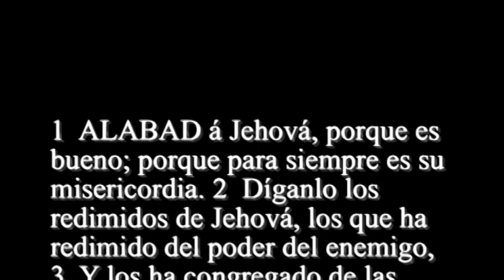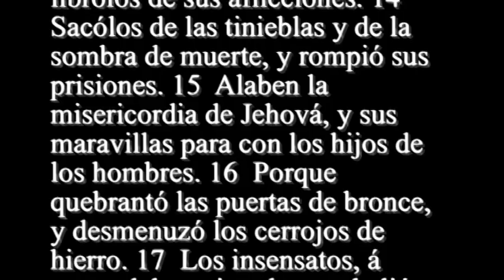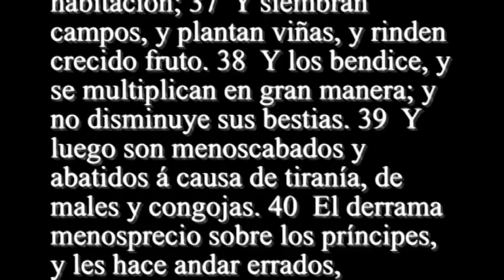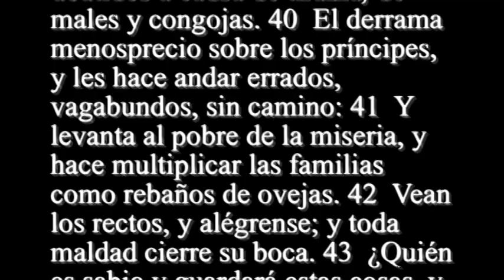Salmos 107 - Santa Biblia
1  ALABAD á Jehová, porque es bueno; porque para siempre es su misericordia. 2  Díganlo los redimidos de Jehová, los que ha redimido del poder del enemigo, 3  Y los ha congregado de las tierras, del oriente y del occidente, del aquilón y de la mar. 4  Anduvieron perdidos por el desierto, por la soledad sin camino, no hallando ciudad de población. 5  Hambrientos y sedientos, su alma desfallecía en ellos. 6  Habiendo empero clamado á Jehová en su angustia, librólos de sus aflicciones: 7  Y dirigiólos por camino derecho, para que viniesen á ciudad de población. 8  Alaben la misericordia de Jehová, y sus maravillas para con los hijos de los hombres. 9  Porque sació al alma menesterosa, y llenó de bien al alma hambrienta. 10  Los que moraban en tinieblas y sombra de muerte, aprisionados en aflicción y en hierros; 11  Por cuanto fueron rebeldes á las palabras de Jehová, y aborrecieron el consejo del Altísimo, 12  Por lo que quebrantó él con trabajo sus corazones, cayeron y no hubo quien les ayudase; 13  Luego que clamaron á Jehová en su angustia, librólos de sus aflicciones. 14  Sacólos de las tinieblas y de la sombra de muerte, y rompió sus prisiones. 15  Alaben la misericordia de Jehová, y sus maravillas para con los hijos de los hombres. 16  Porque quebrantó las puertas de bronce, y desmenuzó los cerrojos de hierro. 17  Los insensatos, á causa del camino de su rebelión y á causa de sus maldades, fueron afligidos. 18  Su alma abominó toda vianda, y llegaron hasta las puertas de la muerte. 19  Mas clamaron á Jehová en su angustia, y salvólos de sus aflicciones. 20  Envió su palabra, y curólos, y librólos de su ruina. 21  Alaben la misericordia de Jehová, y sus maravillas para con los hijos de los hombres: 22  Y sacrifiquen sacrificios de alabanza, y publiquen sus obras con júbilo. 23  Los que descienden á la mar en navíos, y hacen negocio en las muchas aguas, 24  Ellos han visto las obras de Jehová, y sus maravillas en el profundo. 25  El dijo, é hizo saltar el viento de la tempestad, que levanta sus ondas. 26  Suben á los cielos, descienden á los abismos: sus almas se derriten con el mal. 27  Tiemblan, y titubean como borrachos, y toda su ciencia es perdida. 28  Claman empero á Jehová en su angustia, y líbralos de sus aflicciones. 29  Hace parar la tempestad en sosiego, y se apaciguan sus ondas. 30  Alégranse luego porque se reposaron; y él los guía al puerto que deseaban. 31  Alaben la misericordia de Jehová, y sus maravillas para con los hijos de los hombres. 32  Y ensálcenlo en la congregación del pueblo; y en consistorio de ancianos lo alaben. 33  El vuelve los ríos en desierto, y los manantiales de las aguas en secadales; 34  La tierra fructífera en salados, por la maldad de los que la habitan. 35  Vuelve el desierto en estanques de aguas, y la tierra seca en manantiales. 36  Y allí aposenta á los hambrientos, y disponen ciudad para habitación; 37  Y siembran campos, y plantan viñas, y rinden crecido fruto. 38  Y los bendice, y se multiplican en gran manera; y no disminuye sus bestias. 39  Y luego son menoscabados y abatidos á causa de tiranía, de males y congojas. 40  El derrama menosprecio sobre los príncipes, y les hace andar errados, vagabundos, sin camino: 41  Y levanta al pobre de la miseria, y hace multiplicar las familias como rebaños de ovejas. 42  Vean los rectos, y alégrense; y toda maldad cierre su boca. 43  ¿Quién es sabio y guardará estas cosas, y entenderá las misericordias de Jehová?